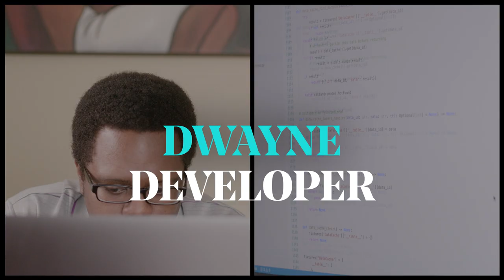GoDaddy Careers – You Belong Here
Dreams should be embraced, not ignored. Here at GoDaddy, we support the entrepreneurial spirit in our employees by providing everything they need to chase their dreams and build a bright future. It’s time to make your own way, grow your career and enjoy working closely with other aspiring entrepreneurs to help them reach success. You belong here. Join our team of entrepreneurs at GoDaddy and apply for an open position today.